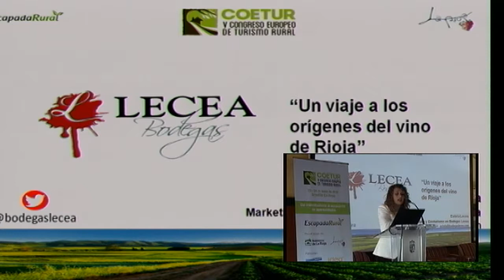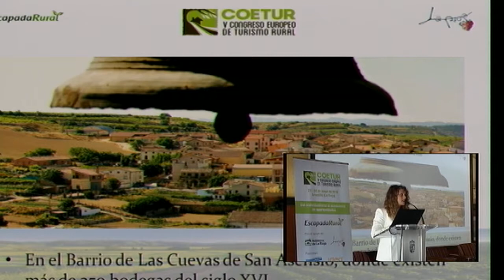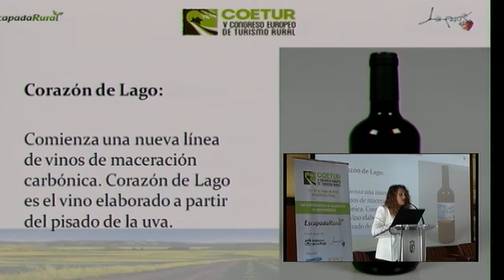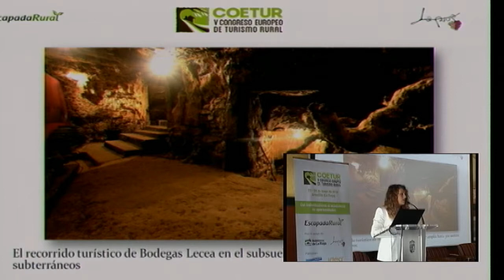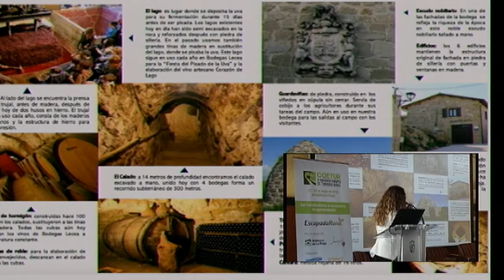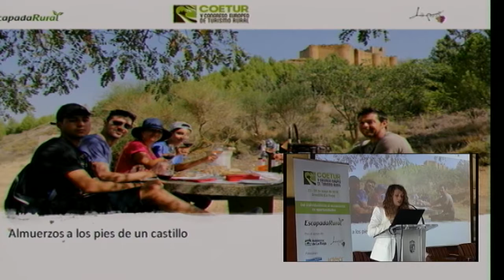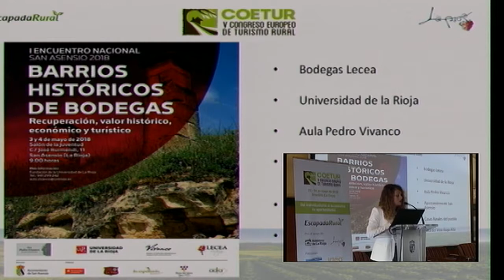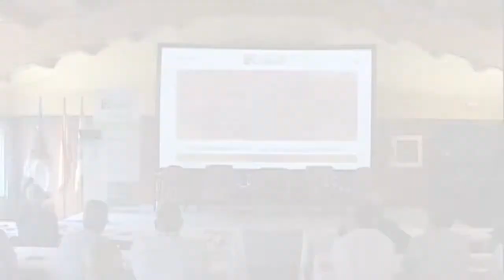10. Estela Lecea · Cinco proyectos turísticos que deberías conocer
Vídeos
Aquí encontrarás todos los vídeos de las ponencias

(Ordenado según horario)

Bienvenida institucional

La principal autoridad de la comunidad autónoma, así como el alcalde del municipio y el cofundador de Escapadarural dan la bienvenida a los asistentes.
Pedro Montalvo, Alcalde de Arnedillo; Fabio Nuñez, Cofundador de Escapadarural.com; José Ignacio Ceniceros, Presidente de la Comunidad Autónoma de La Rioja.

Ponencia: “Cómo convertir una pasión en negocio

Ponencia de Evarist March, gerente de NaturalWalks habla sobre la posibilidad de vivir de una pasión y monetizar lo que realmente nos gusta sin perder la perspectiva del objetivo final, vender.

Mesa redonda: “Negocios de turismo rural que funcionan y por qué”

Mesa redonda sobre la clave del buen funcionamiento de algunos negocios de turismo rural.
Participan Ignacio Lozano, Propietario de Apartamentos A Fala; Manuel Vicente González, propietario Hotel Anatur; Carlos Fernández, Presidente Asociación de Turismo Rural Isla Bonita; María Alacuart, Directora Villa Cornelius.
Modera Joaquín Sanz, presidente de la Asociación Ascarioja.

Mesa redonda: “Turismo rural: retos de un ecosistema público-privado”

Mesa redonda sobre los retos del ecosistema público-privado en el sector del turismo rural.
Participan: Jesús Toledo, coordinador Asociación Altura; Esther Pérez, vicepresidenta Diputación Provincial de Soria; Ana Lizarraga, directora de Servicio de Marketing Turístico en el Gobierno de Navarra; Betim Budzaku, director general de Turismo de Andorra.
Modera: Miguel Ángel Jara, gerente de la Asociación Adesgam.

Ponencia: “El turista internacional, red de cicloturistas Eurovelo y su impacto en los destinos”

Ponencia de Laurence Pauly, directora de Equipamento y Gestión Ambiental del Consejo Departamental de los Pirineos Atlánticos pone el foco de la ponencia sobre el impacto de la red de cicloturistas europea al entorno rural.

Ponencia: “Algunas experiencias de turismo rural de las que aprender”

Ponencia de Miguel Loitxate, escritor del blog Lonifasiko, sobre la evolución del concepto viaje respecto años atrás donde el concepto de vacaciones no estaba asociado a experiencias sino a relajarse.

Ponencia: “El vídeo, un aliado para contar historias”

Ponencia de Diego Pons, Youtuber del canal “Viajar con Diego”, sobre la importancia de contar buenas historias a través de los contenidos audiovisuales. El ponente nos explica experiencias personales y cómo llegó a vivir de su vocación.

Cinco proyectos turísticos que deberías conocer
Los representantes de varios proyectos nos dan a conocer diferentes propuestas que han puesto en marcha dentro del sector.

Proyecto turístico: Hotel Teatrisso

Proyecto turístico de Laura López, propietaria del Hotel Teatrisso quién rehabilitó un antiguo teatro junto a su pareja. Desde ese momento intentan compartir con todos sus huéspedes el espíritu “teatrissero”, basado en el gusto por los detalles, la felicidad y la buena mesa.

Proyecto turístico: El Capricho de Gaudí

Proyecto turístico de Carlos Mirapeix, director del Capricho de Gaudí, una obra de Antonio Gaudí situada en un entorno rural. La historia del alojamiento y su monumentalidad fue la clave de éxito para el interés de los turistas, enseñando la cultura desde un punto de vista divertido y humilde.

Proyecto turístico: Bodegas Lecea

Proyecto turístico expuesto por Estela Lecea, directora de comunicación de la bodega familiar Bodegas Lecea, enfocada en la recuperación de los orígenes de la vendimia, pasando por el pisado tradicional y adaptando su modelo de negocio a la participación de los turistas, creando una experiencia única.